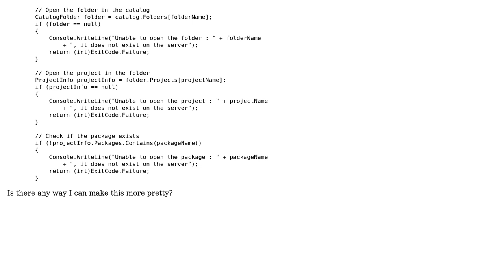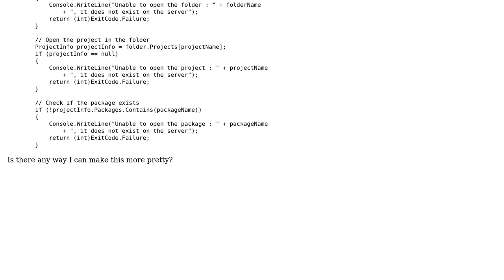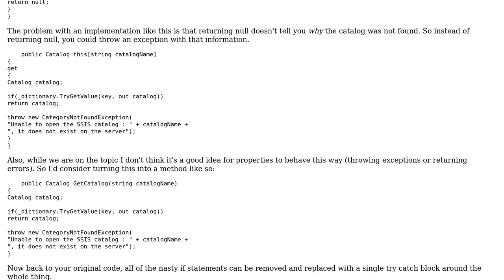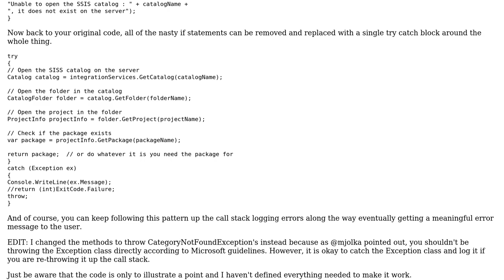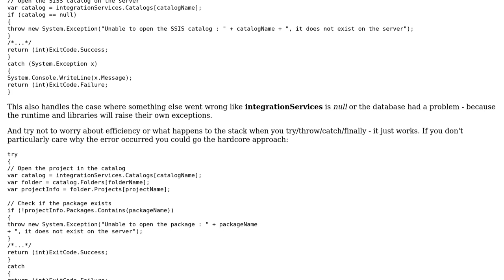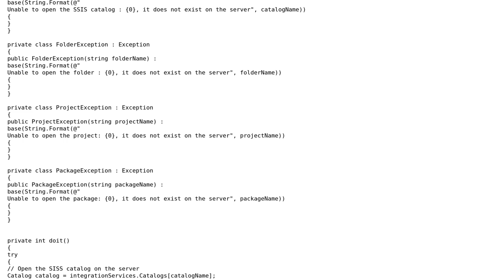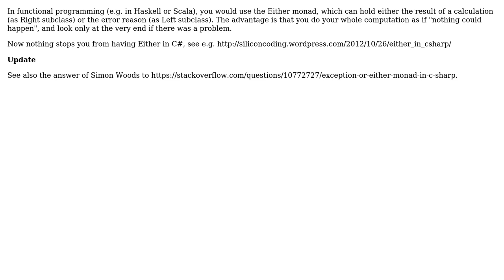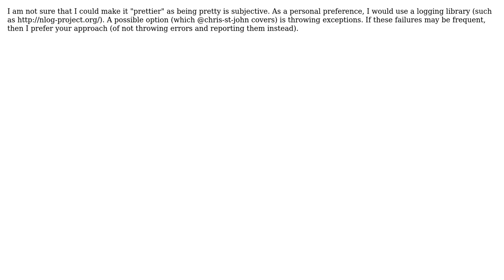Code Review: Console application for providing detailed error messages (8 Solutions!!)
Code Review: Console application for providing detailed error messages

With thanks & praise to God, and with thanks to the many people who have made this project possible! | Content (except music & images) licensed under CC BY-SA | Music | Images & others | With thanks to user Vojtech Dohnal user user50222 user soren.qvist user Pimgd user Landei user Jamal user craftworkgames user ChrisWue user Chris St John user Ace and the Stack Exchange Network Trademarks are property of their respective owners. You are responsible for your own actions.